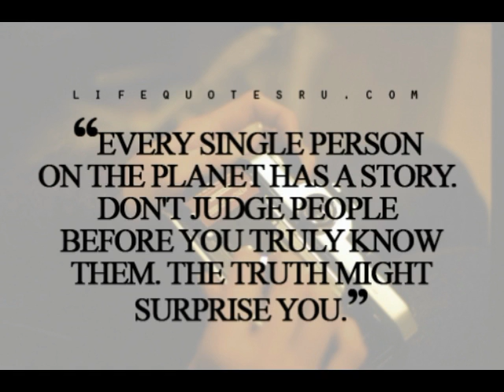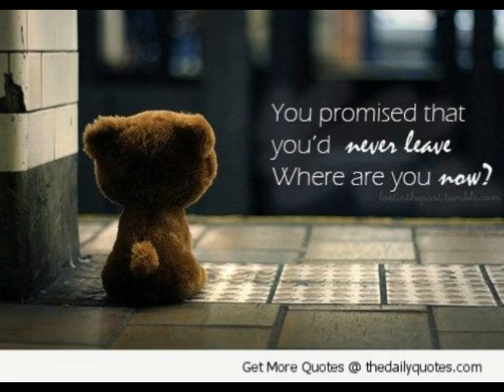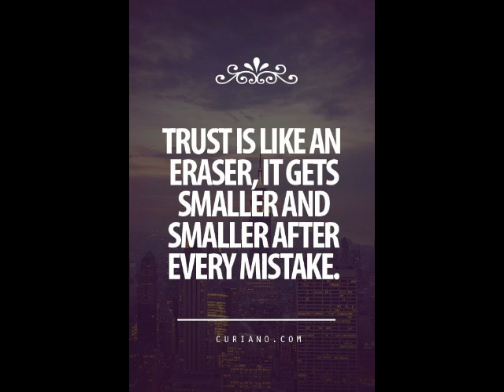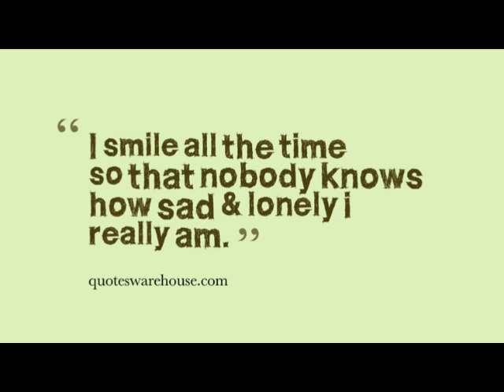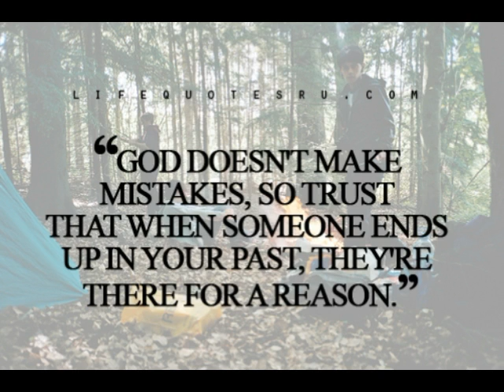Most sad piano ballad song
for me this one is the saddest song i have ever heard. The title of the song is "North" By Sleeping at last